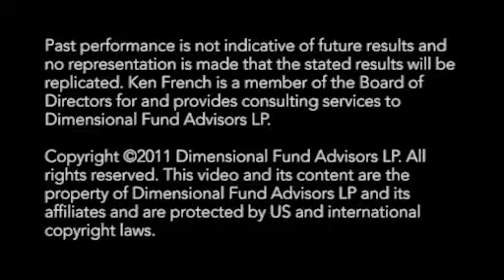Fama French Home Bias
Investors tend to overweight their equity portfolios with stocks from their home country market. Ken French says that, while home bias is still the norm, investors have significantly increased their allocation to foreign markets over the last 30 years. He explains that investors might overweight their home market for economic reasons, perhaps to hedge consumption risk or to offset tax disadvantages they suffer in some foreign markets. Home bias can also be driven by behavioral factors. For example, investors may overweight their home country because of their uncertainty (the unknown unknowns) about foreign markets, or because they are overconfident about picking stocks in their home market. Ken says the best approach is to start with a global market portfolio, then make adjustments based on personal preference.